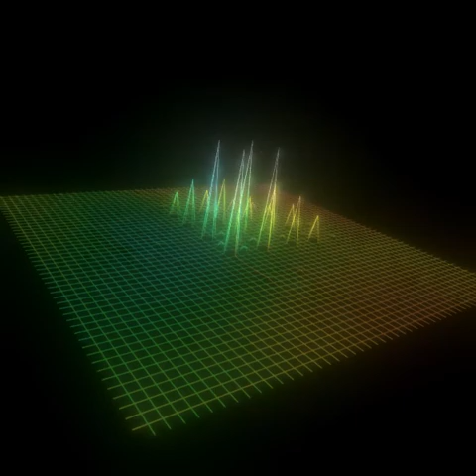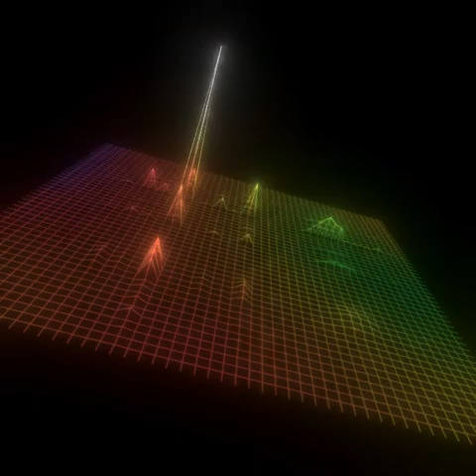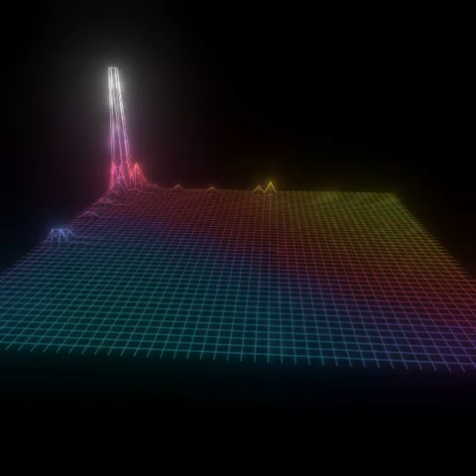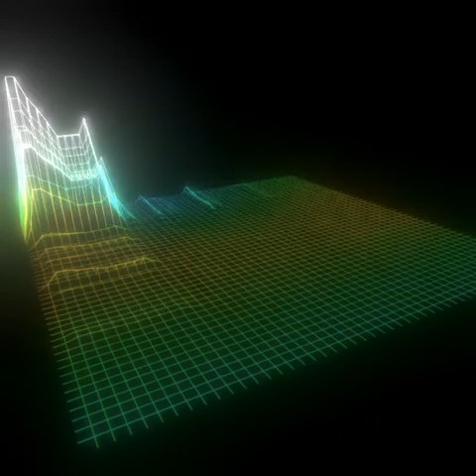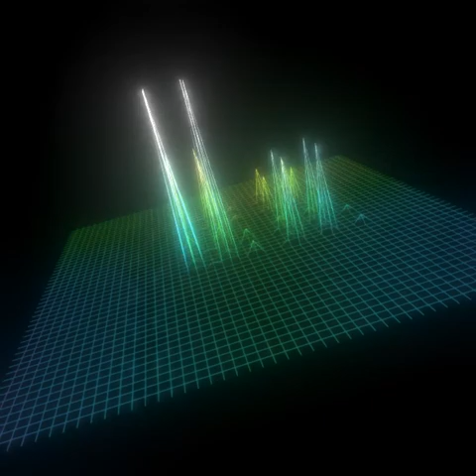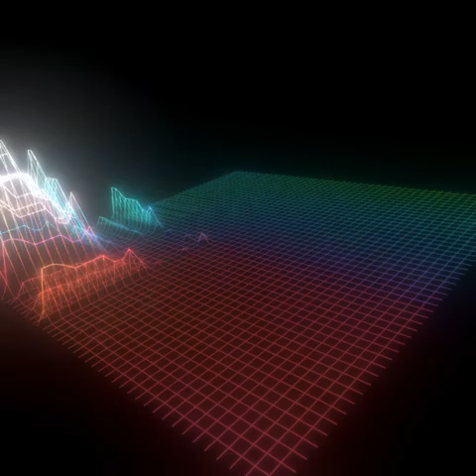END THIS LIFE F#Minor 86 bpm PROD BY @MAKINBEATZ100 TWITTER INSTAGRAM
21 savage